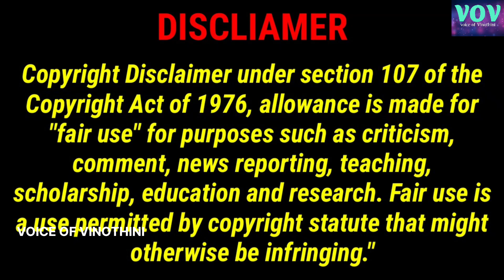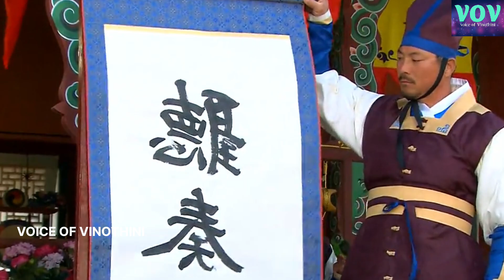"நந்தினி VS தேவசேனா"(KOREAN HISTORICAL DRAMA)||VOV TAMIL EXPLANATION‎